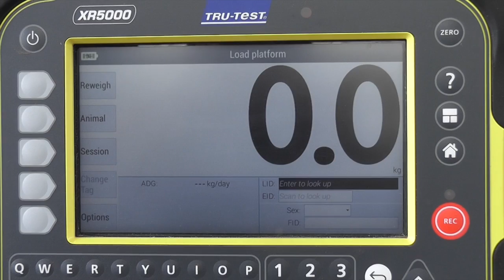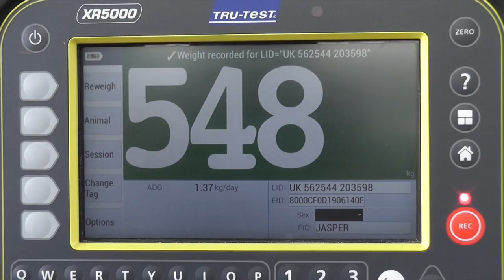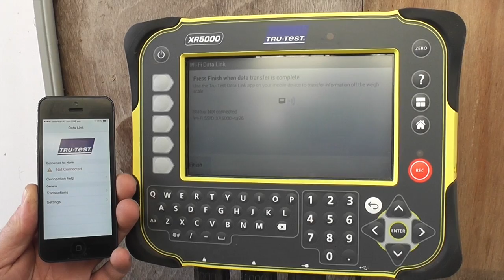Cattle Weighing using EID